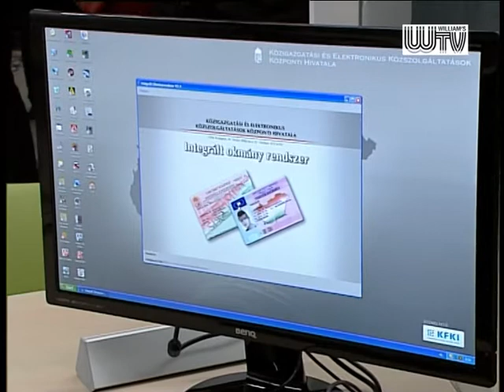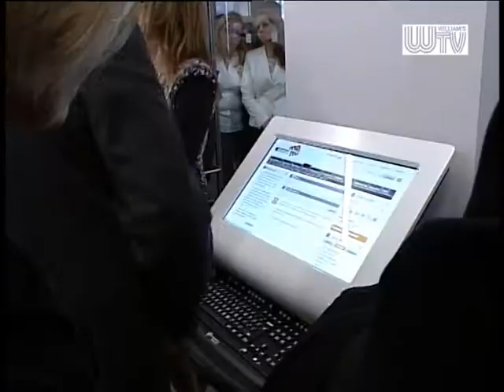Megnyílt a kormányablak Vecsésen